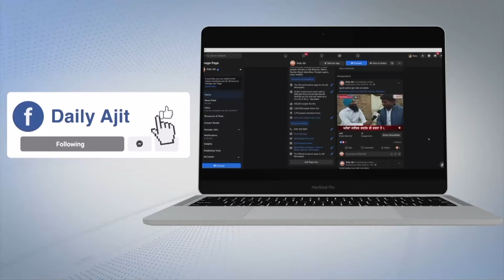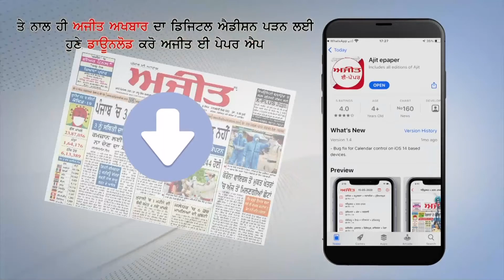ਸਰਕਾਰੀ ਸਕੂਲ 'ਚ ਬਾਂਦਰਾਂ ਨੇ ਕੀਤਾ ਹੰਗਾਮਾ, ਪ੍ਰਿੰਸੀਪਲ ਦੀ ਕੁਰਸੀ 'ਤੇ ਮਾਰੀਆਂ ਟਪੂਸੀਆਂ